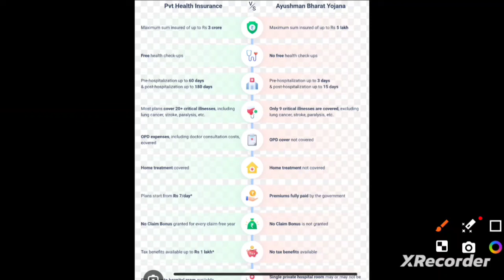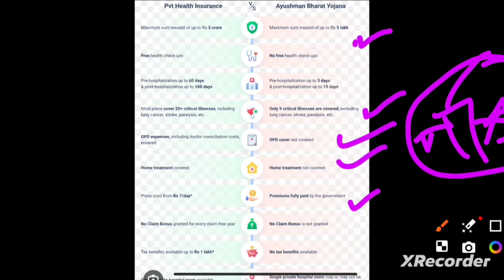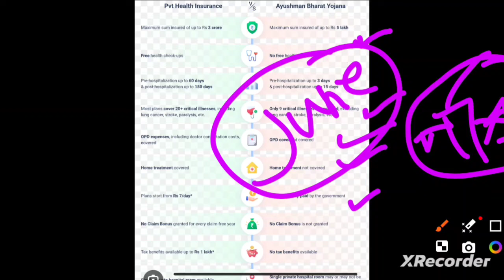💥পশ্চিমবঙ্গে February এই নতুন Scheme দ্বারা ICDS কর্মীরা পেয়ে যেতে চলেছেন অতিরিক্ত ₹850 টাকা🙏icds